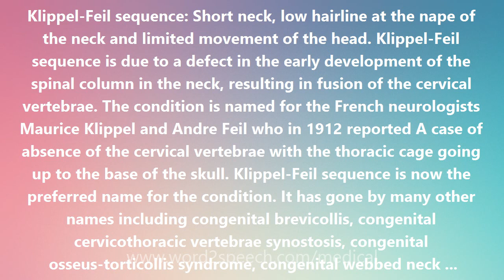Klippel-Feil sequence - Medical Meaning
Klippel-Feil sequence

Klippel-Feil sequence: Short neck, low hairline at the nape of the neck and limited movement of the head. Klippel-Feil sequence is due to a defect in the early development of the spinal column in the neck, resulting in fusion of the cervical vertebrae. The condition is named for the French neurologists Maurice Klippel and Andre Feil who in 1912 reported A case of absence of the cervical vertebrae with the thoracic cage going up to the base of the skull. Klippel-Feil sequence is now the preferred name for the condition. It has gone by many other names including congenital brevicollis, congenital cervicothoracic vertebrae synostosis, congenital osseus-torticollis syndrome, congenital webbed neck syndrome, congenital synostosis of cervicothoracic vertebrae syndrome, congenital osseous-torticollis syndrome, dystrophia brevicollis congenita, Klippel-Feil anomalad, Klippel-Feil anomaly, Klippel-Feil deformity, Klippel-Feil phenotype, and Klippel-Feil syndrome.